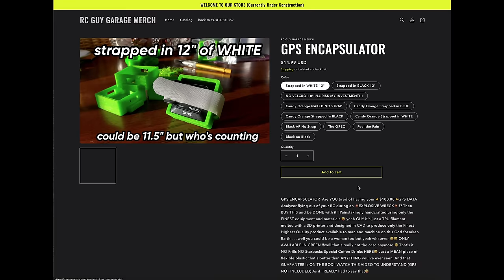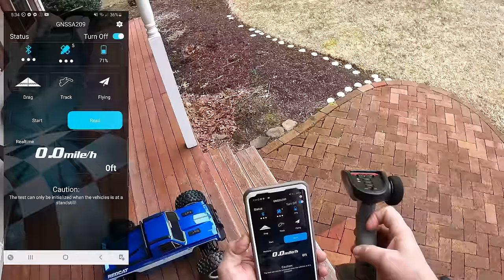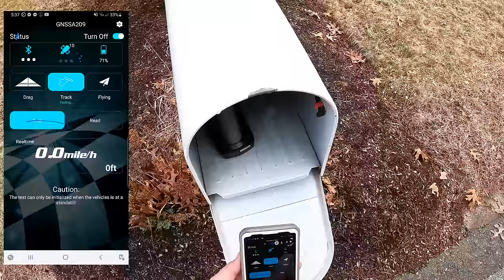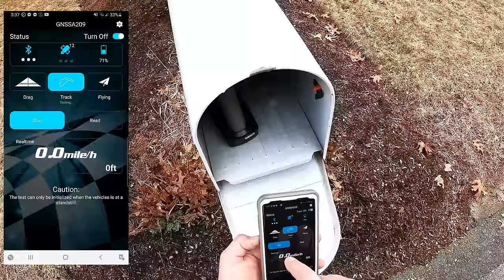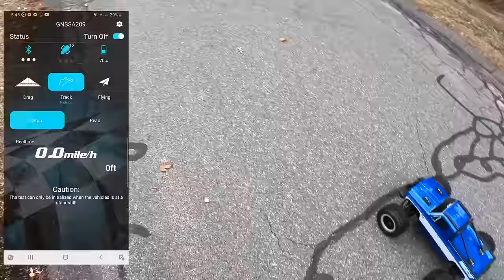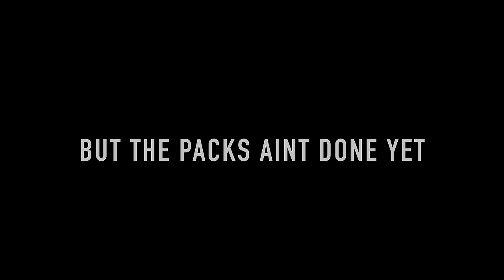5th Scale Vigilante First Run